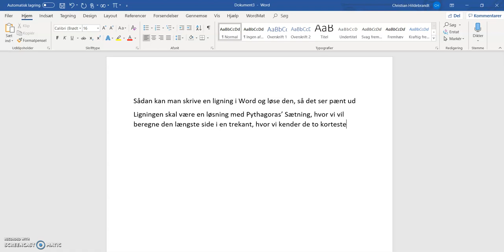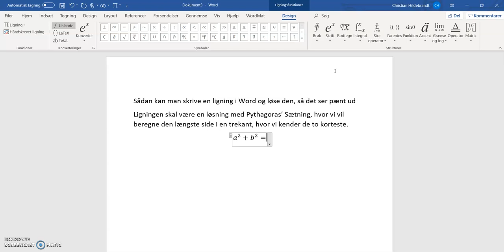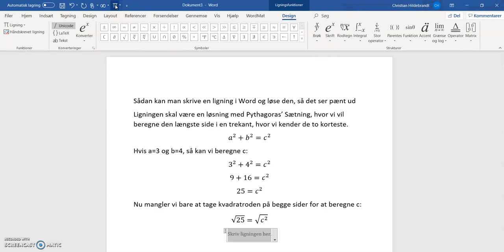Pythagoras ligning Word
Sådan kan man skrive løsningen på en ligning pænt i Word med ligningsværktøjet